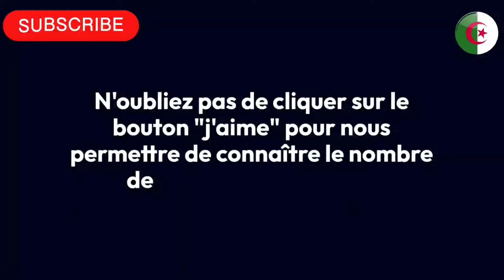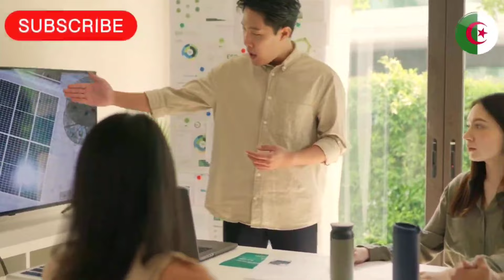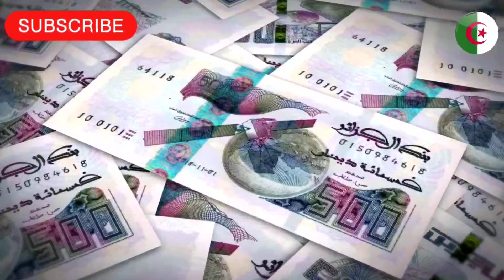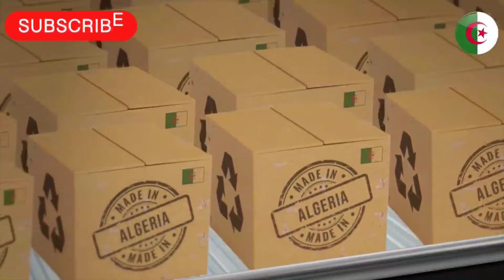Polémique autour des joueurs binationaux : les critiques de Kaïs Yaâkoubi envers l’équipe nationale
🛑 Sujet numéro 1 :
Noureddine Yassa : un nouveau cap pour le développement des énergies renouvelables en Algérie

Sujet numéro 2 :
Défis et perspectives pour le développement du commerce extérieur en Algérie

Sujet numéro 3 :
Polémique autour des joueurs binationaux : les critiques de Kaïs Yaâkoubi envers l’équipe nationale algérienne